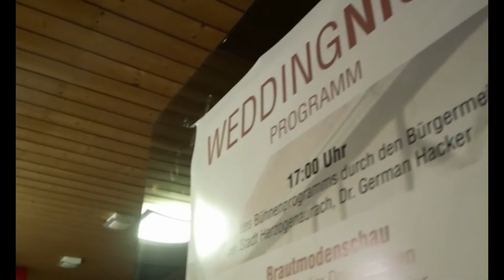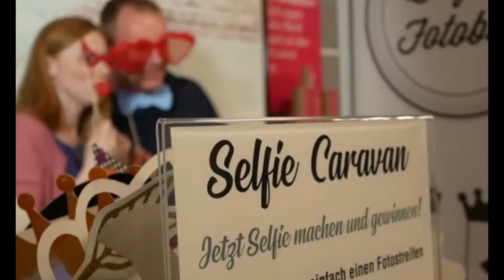Wedding-Night Herzogenaurach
Aftermovie Wedding-Night Herzo
Die Hochzeitsmesse Wedding-Night Herzogenaurach öffnete 2019 zum ersten Mal die Tore und lud heiratswillige Paare zum Staunen ein. Im Messebereich fanden Sie 34 Aussteller rund um das Thema Hochzeit und heiraten in der Region.